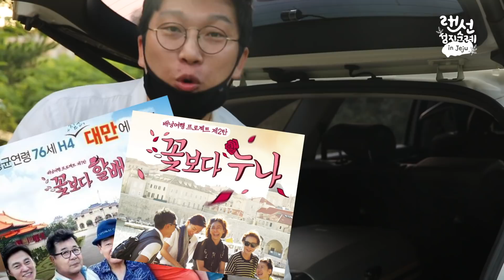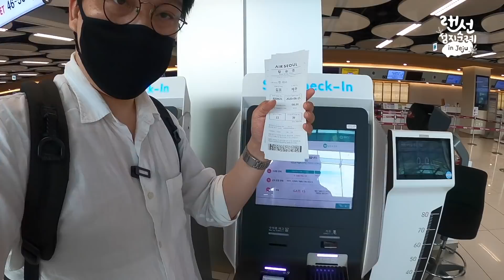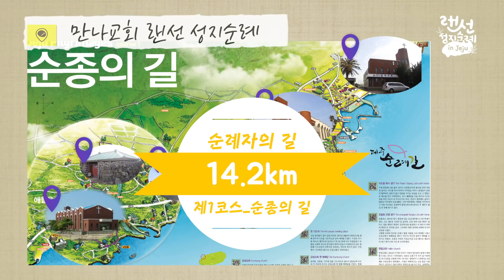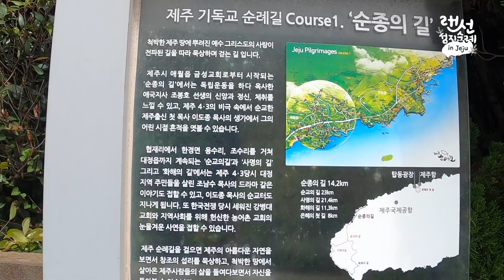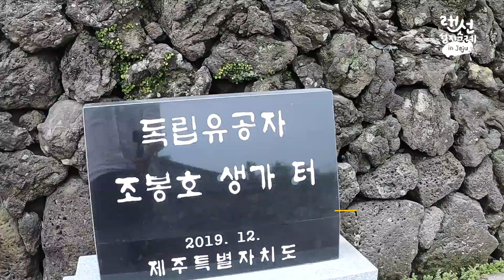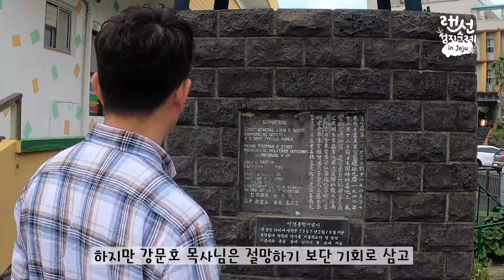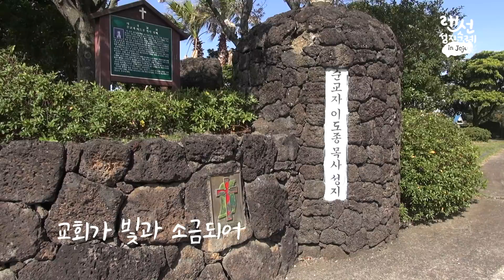VLOG | 만나교회 랜선 성지순례 In JEJU(1편) | 순종의 길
랜선여행 : ‘인터넷 연결선’이라는 뜻으로, 인터넷으로 여행을 한다는 의미의 신조어.

만나교회 양육부 M.School에서는 코로나19로 지친 성도님들을 위해 제주도 성지순례 영상을 준비했습니다. 제주 풍경을 함께 느끼며 잠시 삶의 여유를 가져보는 것은 어떨까요?

 - 오늘 촬영지
0:00 # 시작
3:26 # 한담해변: 애월읍 애월리
6:08 # 금성교회: 애월읍 금성하안길 3
9:20 # 금성교회 옛 터: 애월읍 금성1길 13
13:17 # 조봉호 생가 터: 애월읍 귀덕14길 60-4
14:18 # 한림교회: 한림로 14길 13
16:46 # 순례길 해안로: 한림해안로 21

# 로고/타이틀 Designed by 흰소금(절제 신진아 성도)
# BGM Music by ESTHER(장에스더 사모)